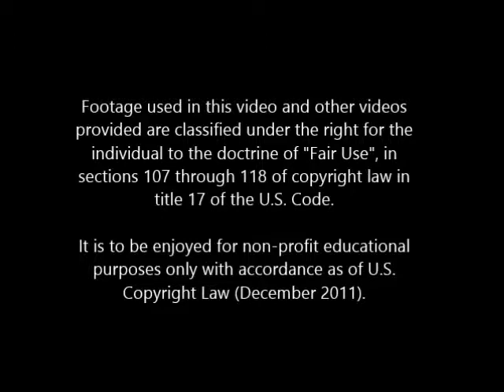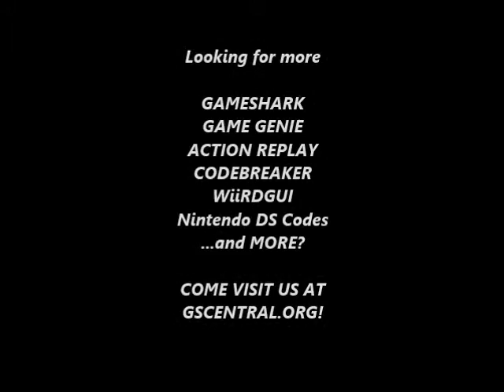GSCentral - Toxic Crusaders (NES) - Invulnerability To Enemies (Projectiles Mostly) (GG)